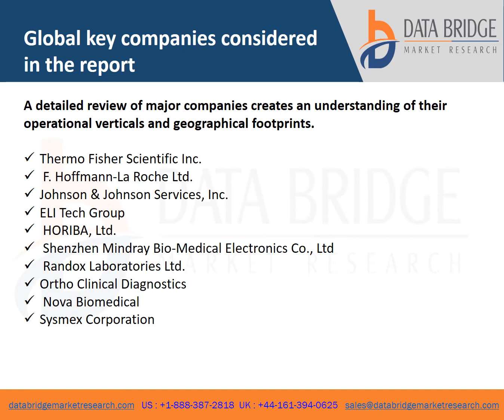Global Coagulation Hemostasis Analyzer Market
Coagulation analyzers are the medical devices that provide quick and easy process measurement of blood platelet levels. The coagulation analyzers are used to provide protection against blood clots that may lead to heart attacks. The coagulation/hemostasis analyzer market will exhibit a CAGR of around 8.58% for the forecast period of 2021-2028.